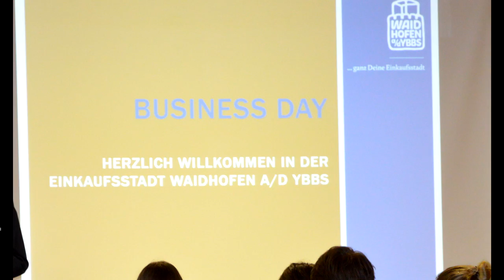Business Day 2016 HAK Waidhofen/Ybbs Stadtmarketing